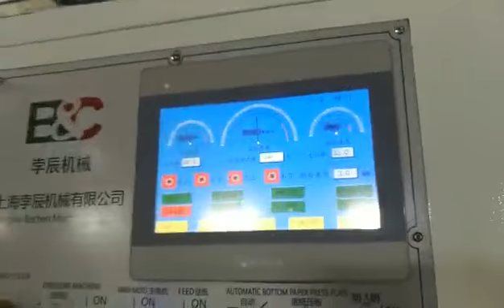Automatic high speed flute laminating machine/corrugated board and cardboard litho flute laminator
Andy Yang
wechat: zouyuan895
skype: innovo4